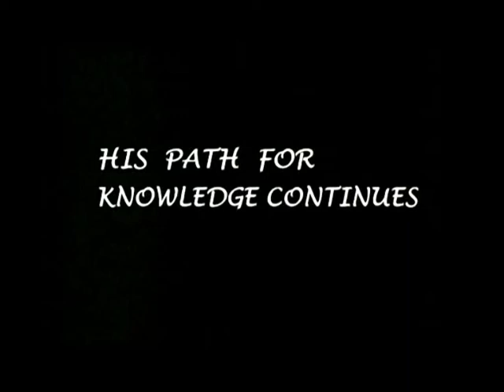semblance of the ecliptic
its exactly that, observation, orion rises west, gemeni was further north,
when the sun rose where was it in the sky? ah there it is.
various planets hove into view, Venus, Mercury, Jupiter and another.
Cynus swandives on the galactic plane,
'the stars are my home, roaming the galaxy I'm free...' (cloven hoof lyrics remembered)
gdnite.